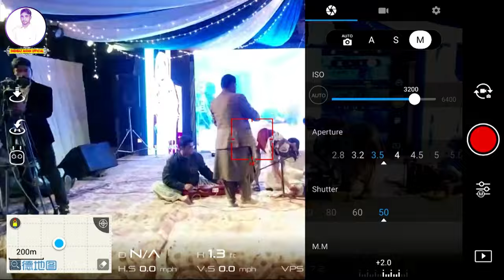New Balochi HD song 2022 | Hame Ishq a Maka Ishq | Naseer Ahmed Baloch | Shehbaz Akram official